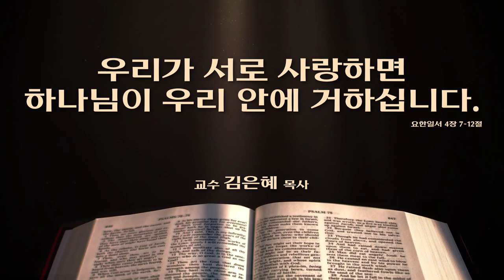[채플] 우리가 서로 사랑하면 하나님이 우리 안에 거하십니다 | 장로회신학대학교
제목 : 우리가 서로 사랑하면 하나님이 우리 안에 거하십니다
본문 : 요한일서 4장 7~12절
교수 김은혜 목사

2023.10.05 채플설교